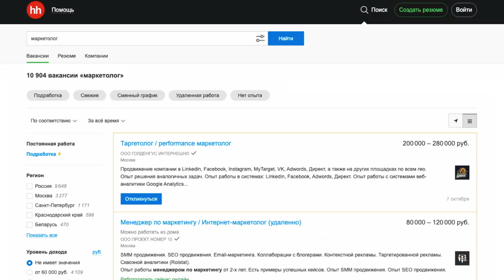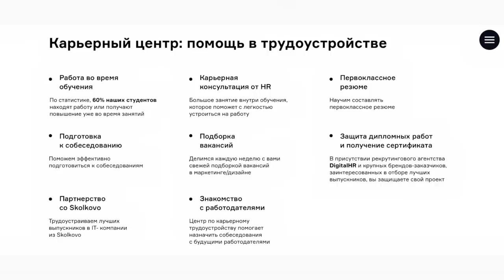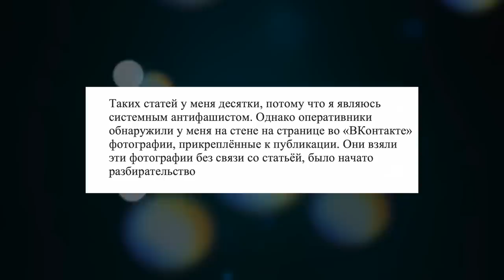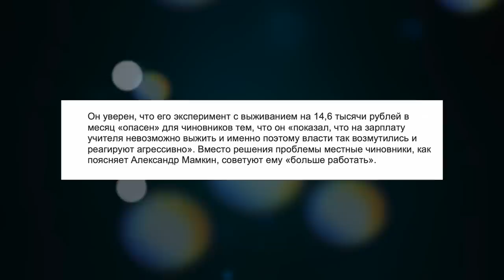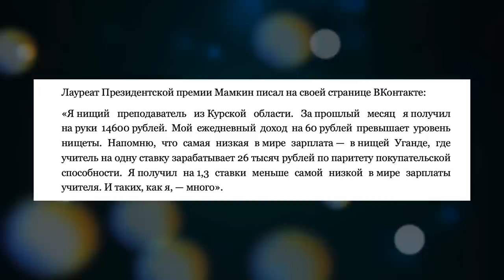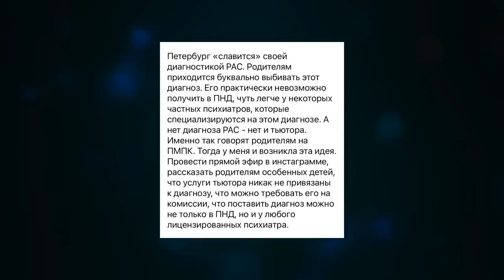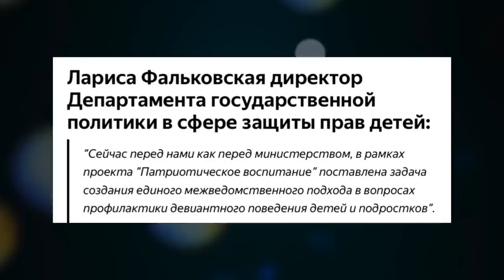БУЛЛИНГ В ШКОЛЕ, УВОЛЬНЕНИЕ И ПОПЫТКИ ВЫЖИТЬ НА ЗАРПЛАТУ УЧИТЕЛЯ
Педагог пытается выжить на зарплату учителя. Увольнение из школы из-за прямого эфира.